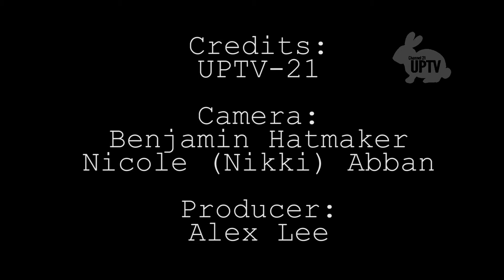UPTV-21: Obama Election Celebration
Celebration at the University of Pittsburgh after President Barack Obama is projected to win the national election.
11/6/12